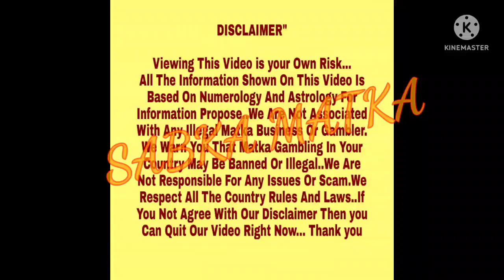◆Kala Jadu ◆14/05/2022 Saturday Kalyan Special Free Astrology Chart Paper◆